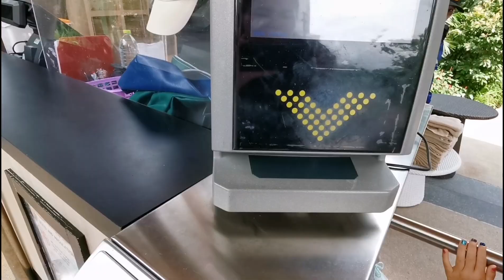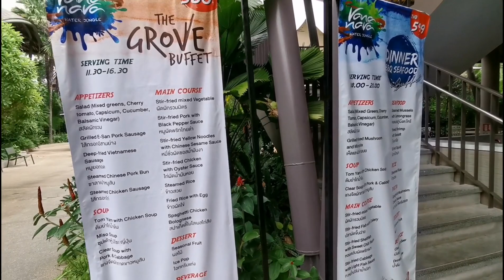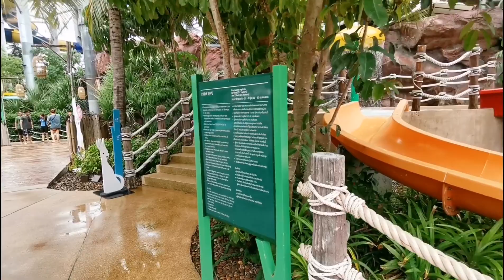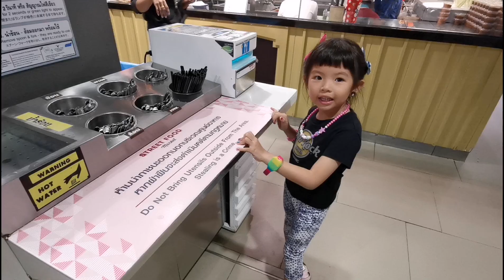Vana Nava Water Jungle (Hua Hin)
My Birthday Trip (Part 2)